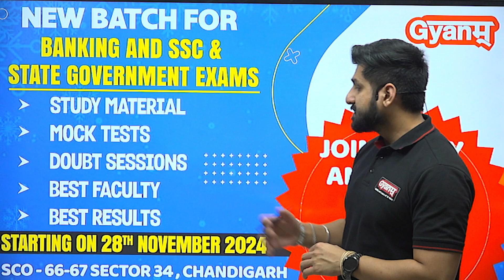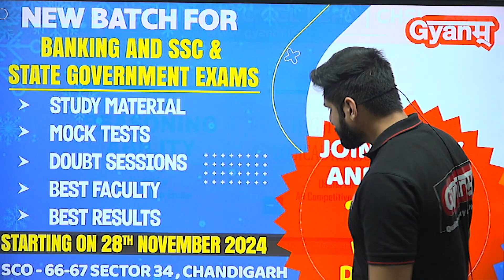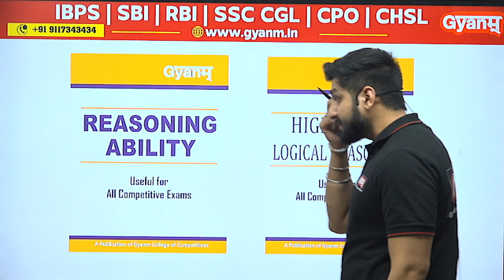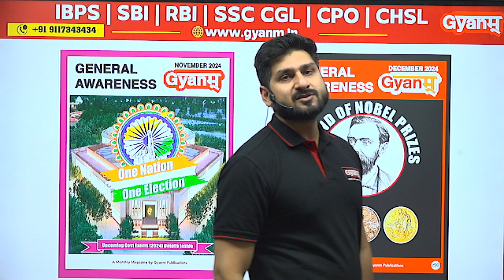Join Gyanm’s New Batch for Banking, SSC & Govt Exams! Kickoff on Nov 28, 2024!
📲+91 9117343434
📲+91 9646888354